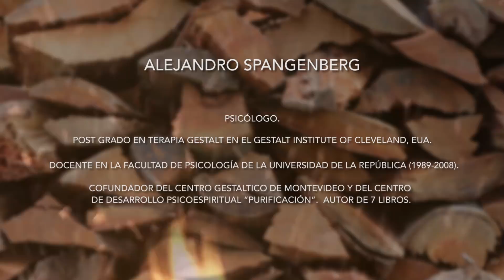El dinero -- English Subtitles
ALEJANDRO SPANGENBERG  - Grabado en el Centro Gestáltico de Montevideo  - junio de 2018
Producción integral - GUSTAVO LAMBACH y LALA ORFILA
Realización - AMAZONAS MEDIA
Traducción - Kimberly Gossett